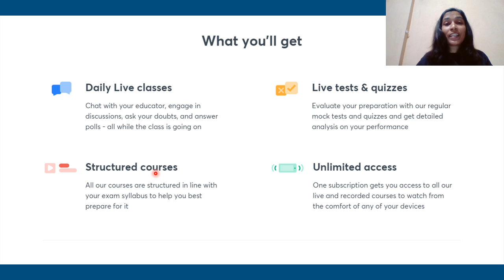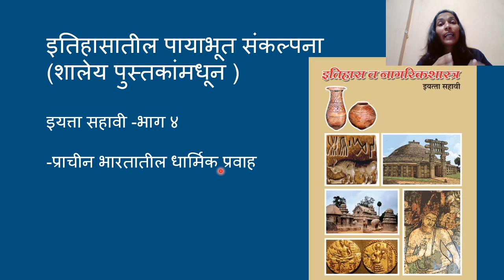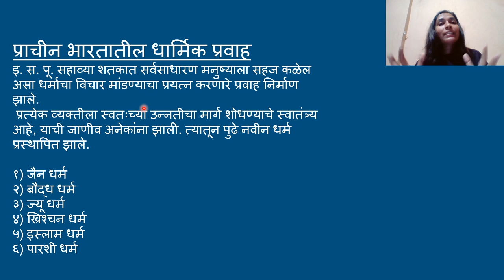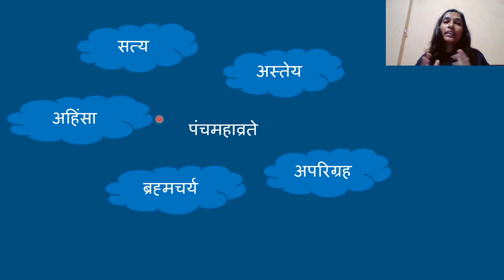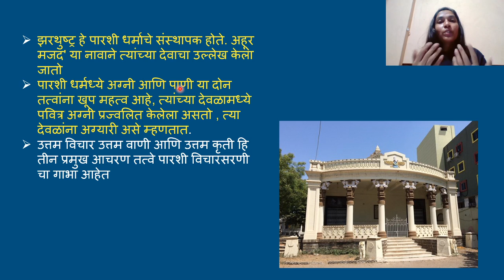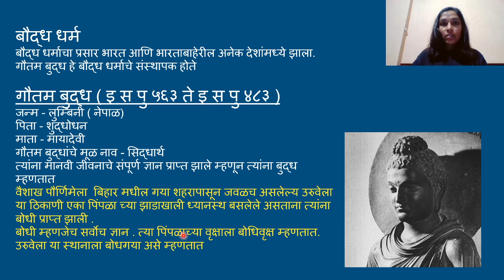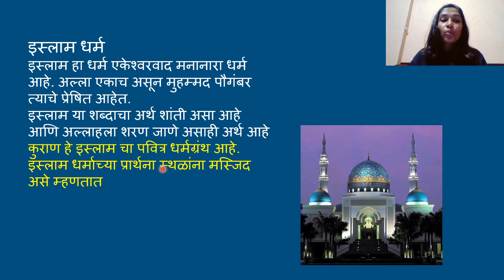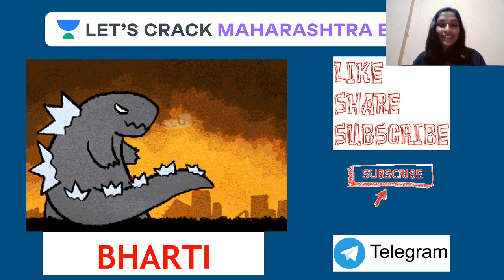इतिहासातील पायाभूत संकल्पना [प्राचीन भारतातील धार्मिक प्रवाह] l MPSC 2020/2021 l Bharti Garude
Welcome to Let's Crack Maharashtra Exams, your one-stop solution for the preparation of all Maharashtra exams.

This is the second session by Bharti Madam is covering History for MPSC 2020 exam. This will help aspirants from Marathi medium background crack the Maharashtra 2020 exams to crack it and make your mark in the State PSCs and Other competitive exams.

Bharti Garude maam also shares his various preparation strategies along with examples that will help you to crack the exam. Let's crack it!

Bharti Garude maam and more top Educators are teaching live on Unacademy.

Unacademy Subscription Benefits:
1. Learn from your favorite teacher
2. Dedicated DOUBT sessions
3. One Subscription, Unlimited Access
4. Real-time interaction with Teachers
5. You can ask doubts in a live class
6. Limited students
7. Download the videos & watch offline